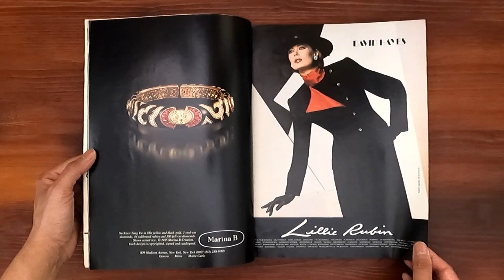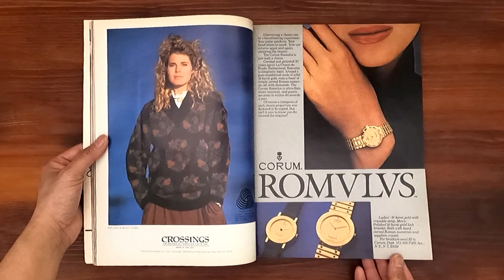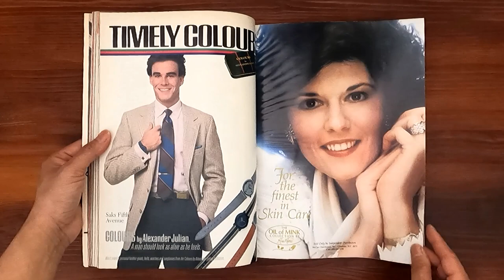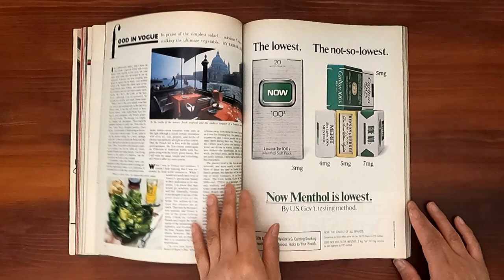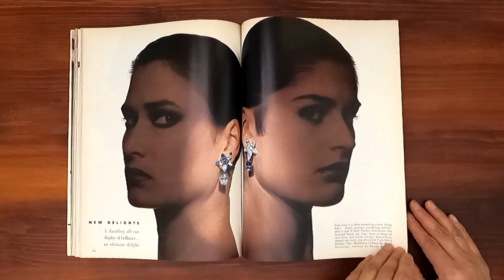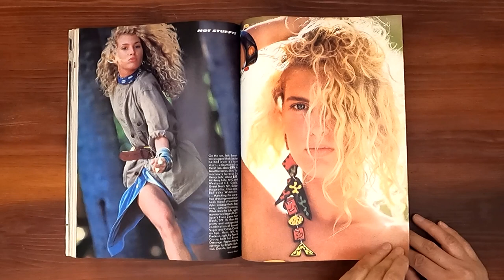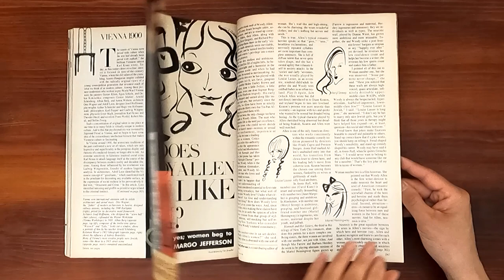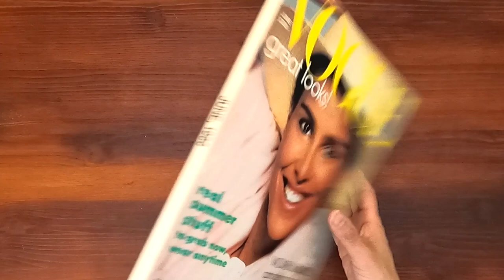1986 June ASMR Magazine Flip Through: Vogue w Shari Belafonte-Harper, Paulina Porizkova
Vintage issue of Vogue June 1986.  Relaxing ASMR sounds from page turning and a step back in time at the same time.

Shari Belafonte-Harper on the cover.  The delights of the a new season. The leather alternative. The Shape. Leather...loud and clear!  The roar of knits. Hot Stuff!!, carefree dressing.  American men: what do they want?  Vienna 1900. Does Woody Allen really like women?  One man's castle. Summer beauty: Paulina Porizkova. Very welcome additions.

Ads:  Bonwit Teller, Altman's, Tiffany & Co, Perry Ellis Shoes, Revlon color, Lillie Rubin, Estee Lauder Sun, Piaget watch, Lancome, Garrard, Biotherm, Ann Taylor, Cover Girl Jennifer O'Neil, Cover Girl Kelly Emberg, Polo Ralph Lauren, Calvin Klein Obsession, Shiseido, Salem Spirit cigarettes, Movado watch, Orlane, Christian Dior cosmetics, Caron perfume, Omega watch,  Calvin Klein